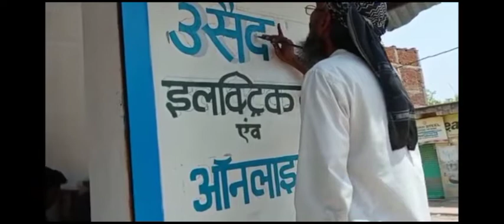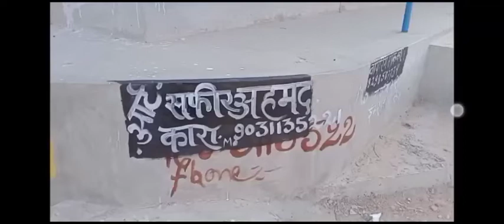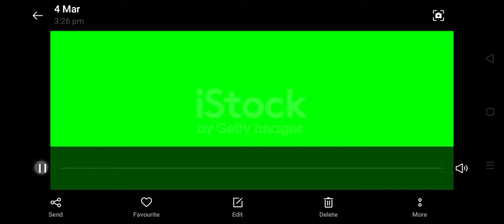27 May 2022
wall painting board